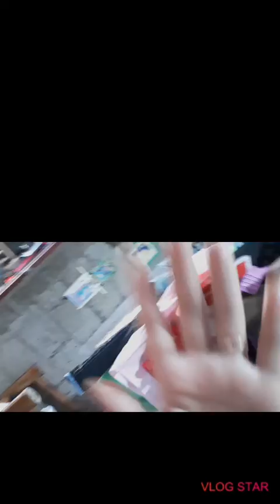UPDATE SA QUARANTINE OR LOCKDOWN because of N-COVID19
God bless and always be clean up your Hand